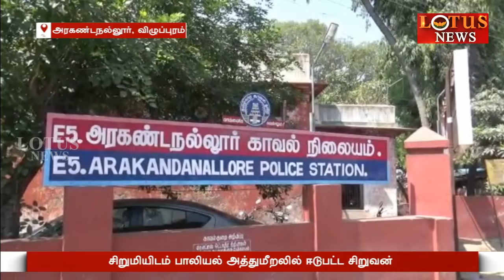சிறுமியிடம் பாலியல் அத்துமீறலில் ஈடுபட்ட சிறுவன் கைது.